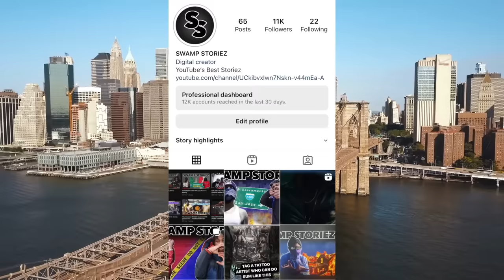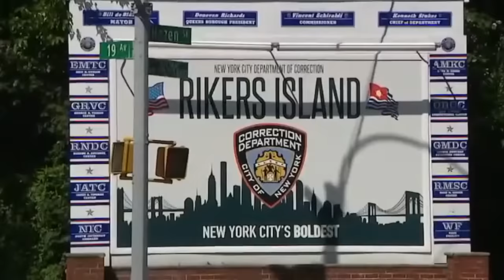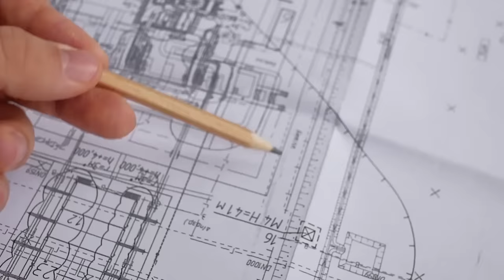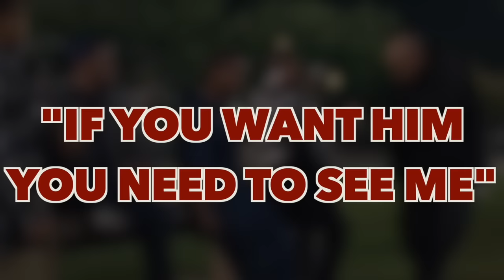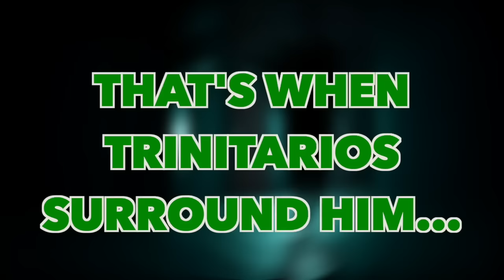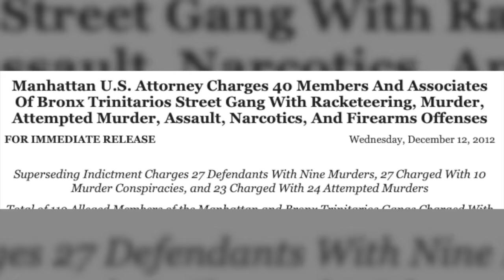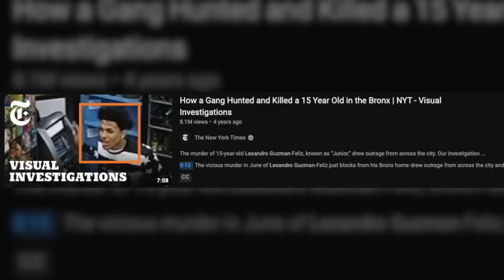TRINITARIOS vs NYC, The MOST FEARED in New York History...